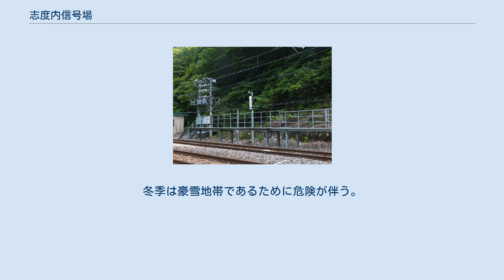志度内信号場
構内配線図　A:田沢湖　B:赤渕 下り向き、スノーシェルターから車内より撮影 志度内信号場（しどないしんごうじょう）は、秋田県仙北市田沢湖生保内字シトナイ沢にある、東日本旅客鉄道（JR東日本）田沢湖線の信号場である。
当信号場より大曲方面が秋田支社管轄となる。
秋田新幹線開業前の1996年9月30日までは当信号場までが盛岡支社管轄であった。
 赤渕駅より田沢湖駅方向へ約12.4kmの地点にある2線の信号場。
第1志度内トンネル（県境の仙岩トンネルより2つ田沢湖寄りにあるトンネル）の田沢湖駅側出口付近に設置されている。
周辺は豪雪地帯であるため、分岐器はスノーシェルターに覆われている。
 本信号場は秋田新幹線の一部であり、新幹線を高速で通過させるために一線スルーとなっている。
また、ATS-P採用区間であるため、安全側線は省略されている。
 通常時は上下列車の交換に使用されるが、全国花火競技大会（大曲の花火）開催時には、回送列車の折り返しが設定されることがある。
 山間部である。
 田沢湖駅から国道46号を東方に行き、仙岩情報ステーション前から旧国道を経由して林道に入り、約3.5km先。
あるいは国道46号の湖山トンネル手前（仙岩峠の茶屋）から側道を経由して林道に入り、約2km先。
生保内川を渡渉する必要がある。
冬季は豪雪地帯であるために危険が伴う。